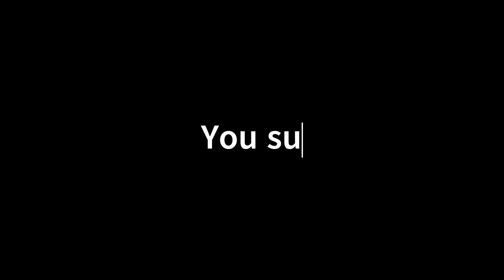They say "I'm bad at arsenal." You sure?